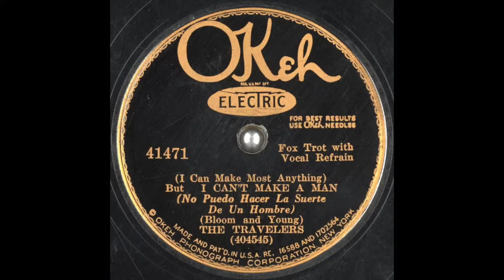But I Can't Make A Man - The Travelers - 1930 - HQ Sound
Recorded by the Dorsey Brothers' Orchestra as the Travelers on November 7th, 1930 in New York, NY for Okeh.